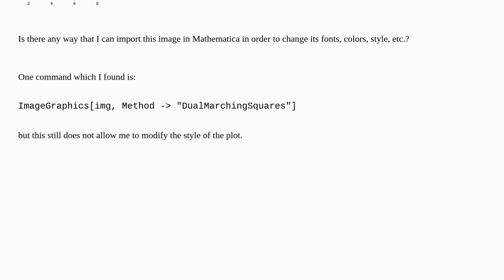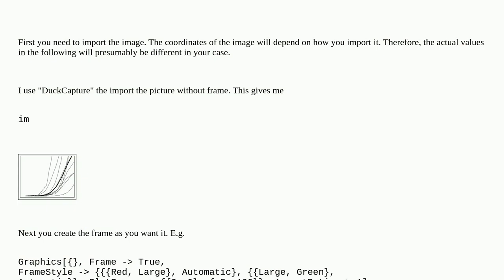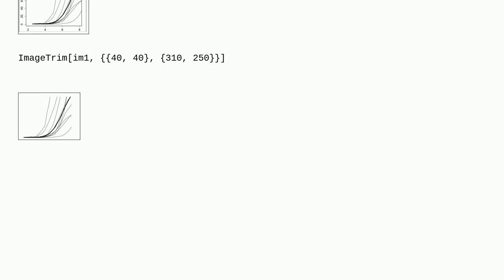How to digitize and edit a plot in Mathematica, which is produced by another software?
A special thanks goes out to the community

  graphics image-processing plotting